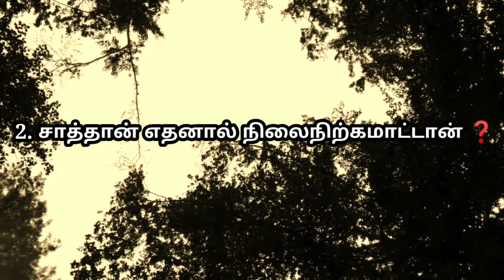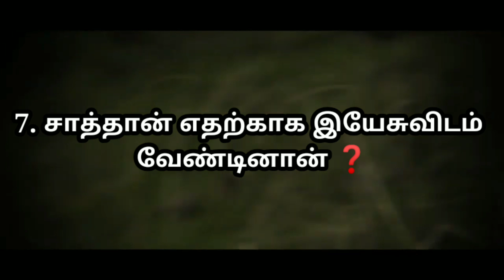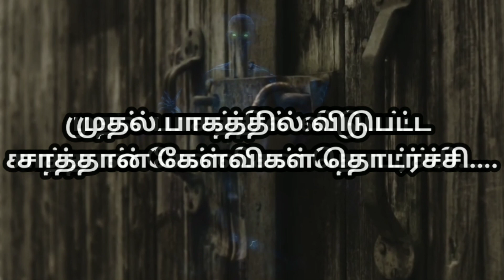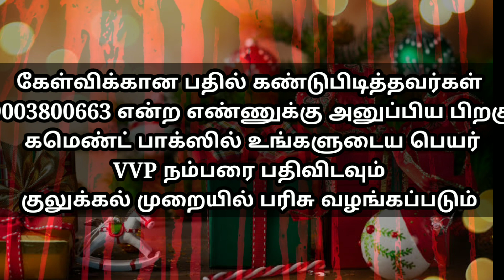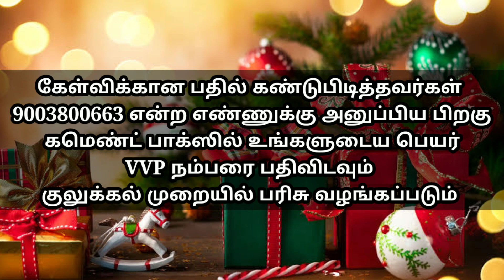WM Vedha Vina Potti| Satan Questions Part-2 | சாத்தான் பற்றிய கேள்விகள் பகுதி-2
vvpbible quiz